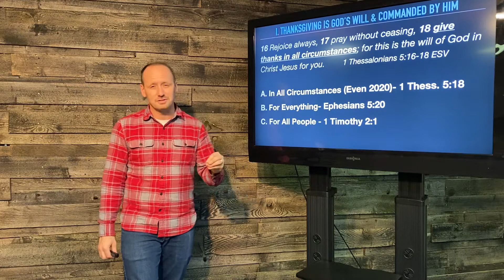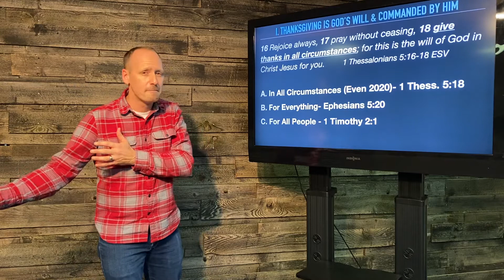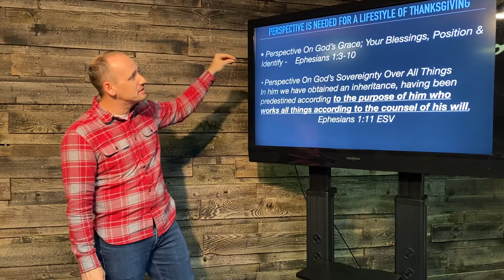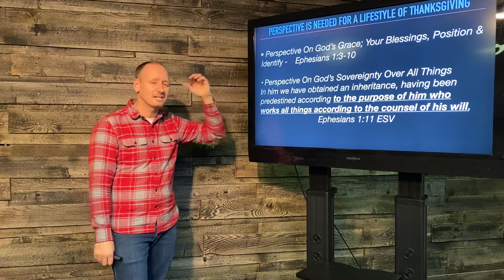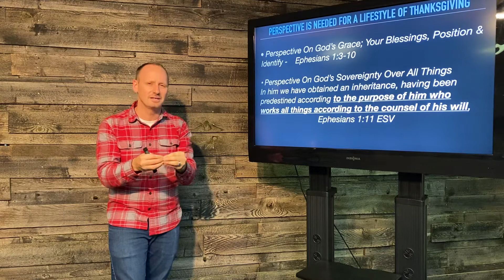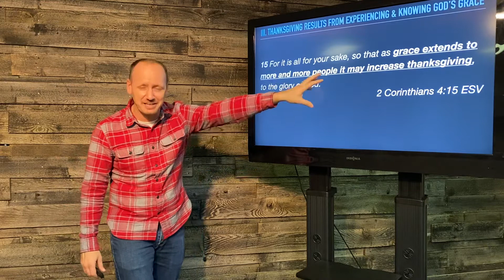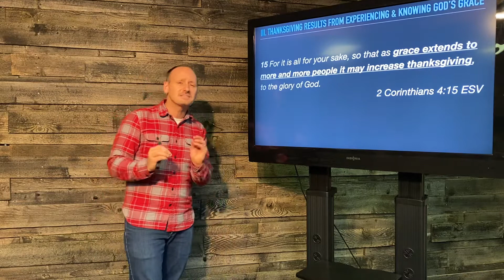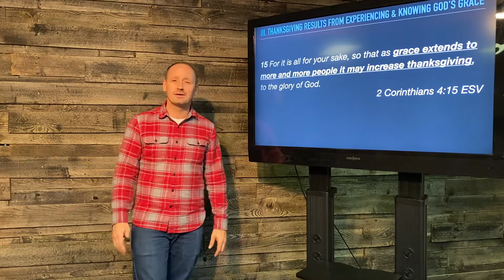Thanksgiving Devotional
God calls His people to live life filled with thanksgiving in all circumstances and 2020 has presented some really difficult circumstances to walk this out. Nevertheless, God calls us to be grateful by seeing His grace and sovereignty in our challenging times.